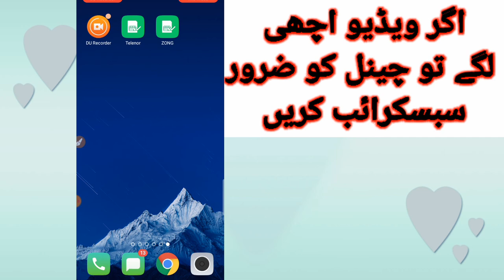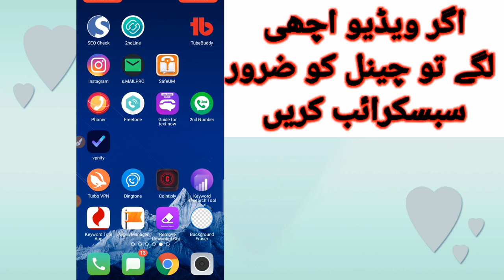Insaf Imdad Program 2020|Ehsas imergency program|Fake Massege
How to safe Fake Sms Insaf Imdad program 2020